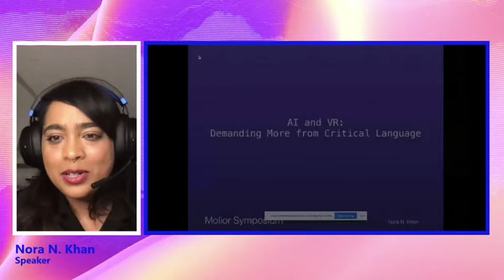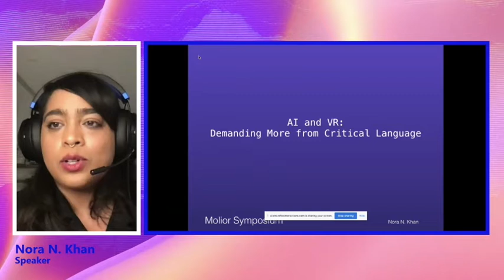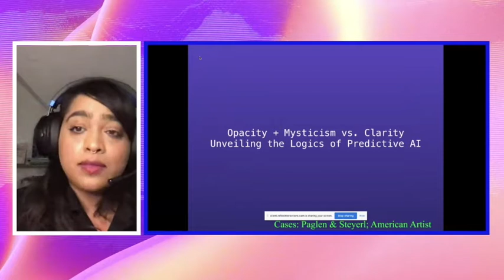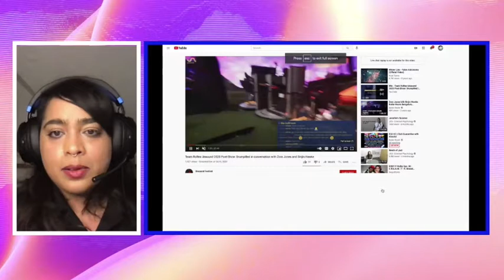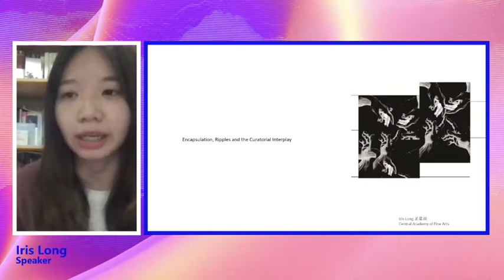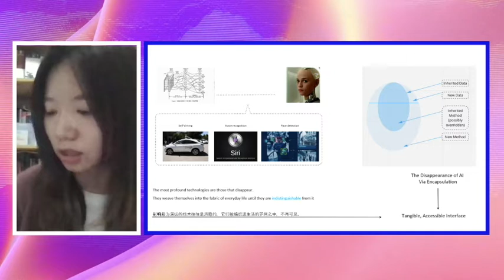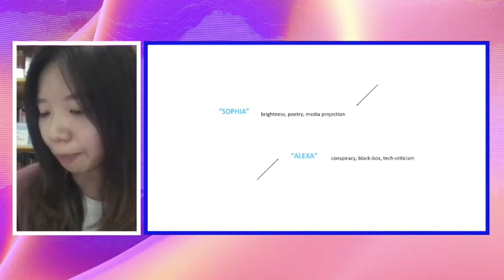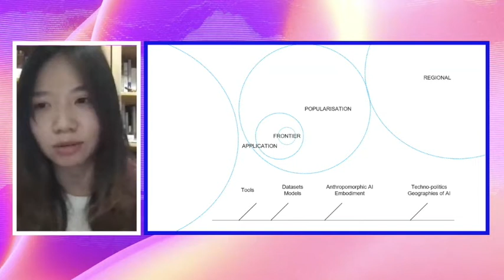Rethinking our futures: Conversation 3 - "Connecting Realities: AI and VR"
"Connecting Realities: AI and VR"
Iris Long and Nora N. Khan

This conversation will address how AI and VR can affect interdisciplinary projects in the digital art sphere, with parallel concerns on how these technologies can facilitate – or complicate – the understanding of different identities and social issues. It will thus question how AI and VR can help to connect different worlds, either between colleagues and various research fields, or through the digital work’s capacity to trigger experiences of otherness.

Moderator: Dr. Rilla Khaled
Dr. Rilla Khaled is an Associate Professor of Design and Computation Arts at Concordia University. Her work, based in Human-Computer Interaction, Design, and Games Research, focuses on the use of interactive technologies to improve the human condition.

« Réalités en connexion: IA et RV »
Iris Long et Nora N. Khan

Cette conversation réfléchira comment l’IA et la RV peuvent affecter des projets interdisciplinaires dans la sphère de l’art numérique et, parallèlement, la question de savoir si ces technologies peuvent faciliter – ou complexifier – la compréhension de diverses identités et réalités sociales. Il s’agira donc d’observer les manières dont l’IA et la RV peuvent mettre en relation différents vécus, que ce soit entre des collègues, des domaines de recherche ou par la capacité de l’œuvre numérique à déclencher des expériences d’altérité.

Modération : Dr. Rilla Khaled
Dr. Rilla Khaled est professeure associée au département de design et d’arts numériques de l’Université Concordia. Fondé sur les interactions humain-machine, le design et l’étude du jeu, son travail est centré sur l’usage des technologies interactives pour améliorer la condition humaine.